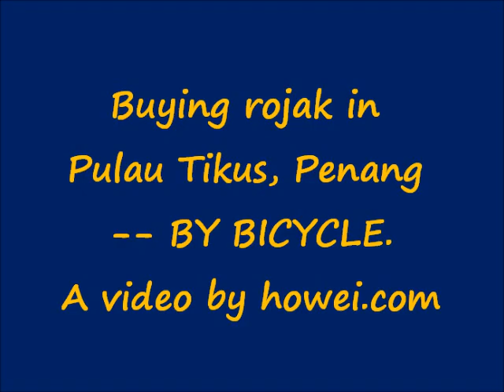Buying Rojak in Pulau Tikus, Penang -- BY BICYCLE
Along Jalan Burmah, opposite Bellisa Row and next to Pulau Tikus Plaza, one can find a small rojak stall.

The fruits are of good quality, and the hawker gives a large serving.

Here's how to get there, by bicycle.

(This is a product feature presentation by Howei.com)